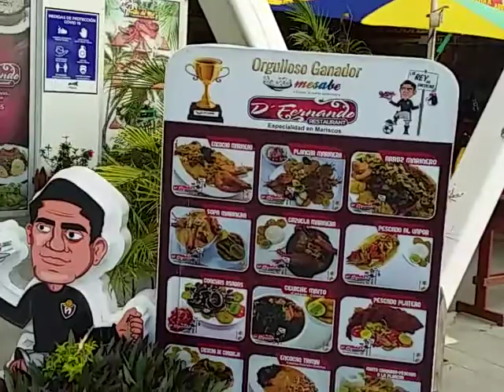ESTA FUE LA REACCIÓN DE LA GENTE CUANDO ME VIERON GRABANDO *épico | GameFlow Jackson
*Sigue-me en* :D